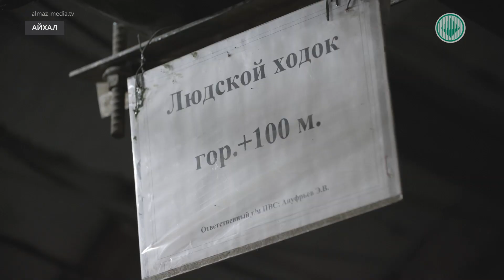В АЛРОСА ждут специалистов для трудоустройства